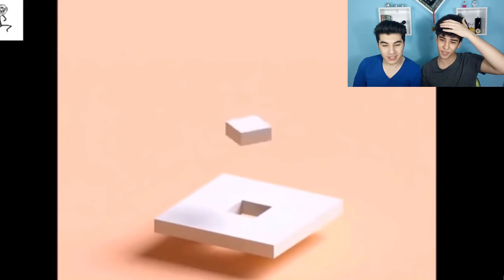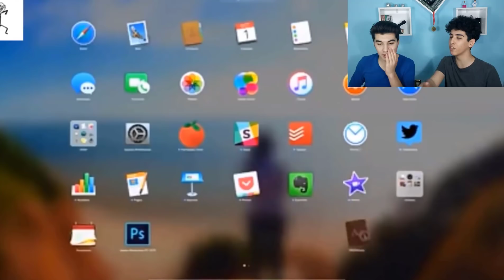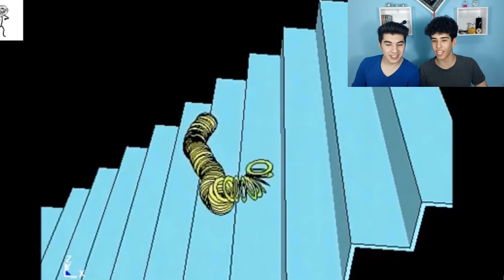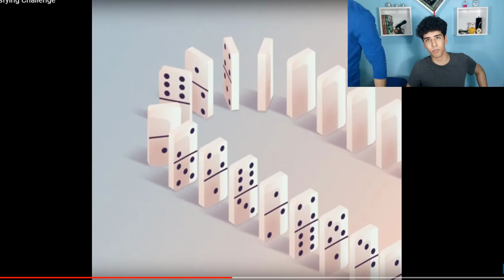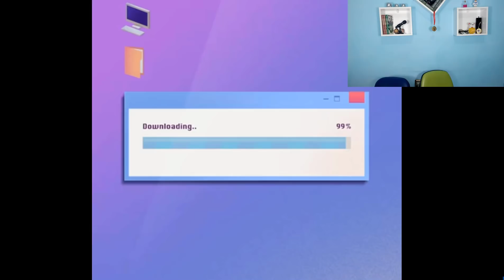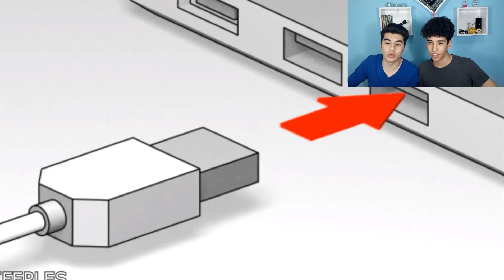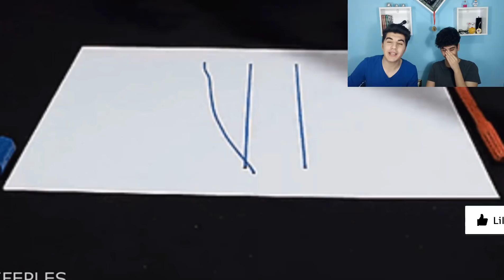BU VİDEOYU KİMSE SONUNA KADAR İZLEYEMEZ !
Bu videomda aşırı derece gıcık eden ve rahatsız eden videoları izledik bu yüzden bu videoyu kimse izleyemez diyorum bakalım izleyebilecek misiniz :D iyi seyirler

Merhaba Arkadaşlar Ben Hidalgali,Bir Tepki Kanalı Olmamım Yanı Sıra Youtube Takipçisi Olanları Eğlendirmeyi ve Güldürmeyi Amaçlayan Gereksiz Bir İnsanım :D

Henüz Çok Fazla Bir Abone Sayısına Sahip Olmasamda Kısa Sürede Kocaman Bir Aile Olacağımızı Umut Ediyorum

Yüzünüzde Azıcık Tebessüm Bırakabiliyosak Ne Mutlu Bize :D İYİ SEYİRLER!! HEDEF 500.000 ABONE